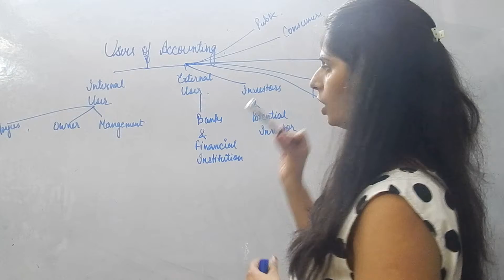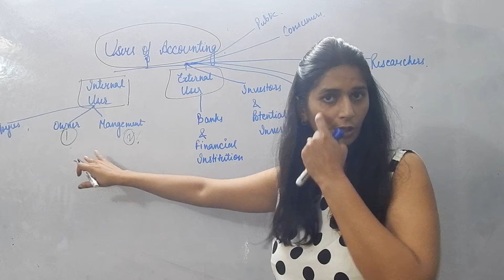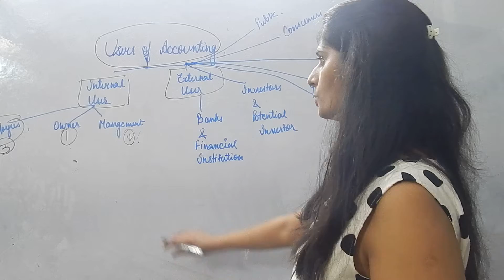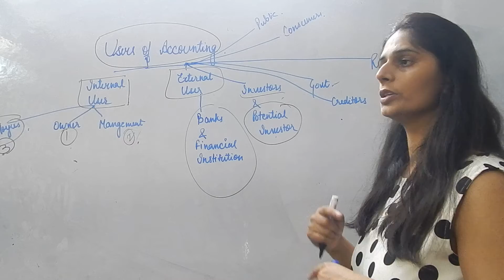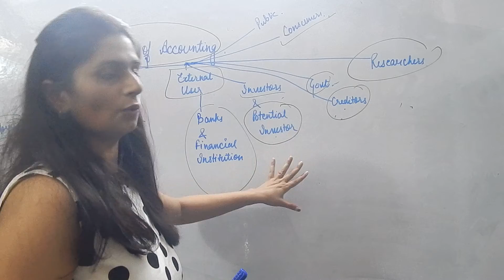Accounts Class 11th: Introduction to Accounting, Limitation of Accounting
Class:11th
✔️ Subject: Accounts
✔️ Chapter: Introduction to Accounting
✔️ Topic Name: Users  of Accounting

For other Accounts lectures 9th Physics and 5th  Maths Olympiad please visit Prerna Tutorials.